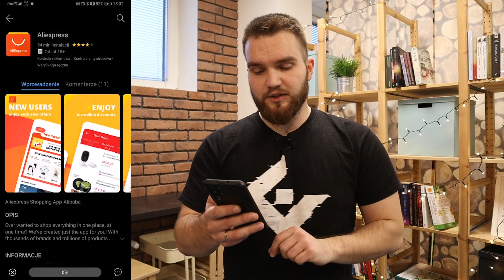Buszujemy po sklepie HUAWEI - AppGallery